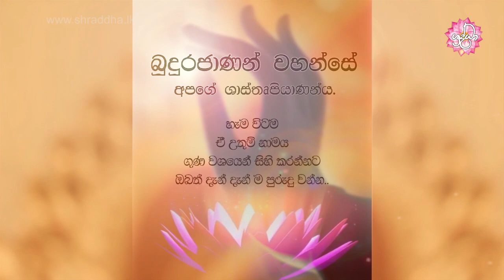“බුද්ධ'' කියන්නේ මේ ලෝකෙට හරිම කලාතුරකින් අහන්න ලැබෙන අතිශ්‍රේෂ්ඨ දුර්ලභ වචනයක්. | Shraddha TV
මොහොතක් සිතන්න “බුද්ධ'' කියන්නේ මේ ලෝකෙට හරිම කලාතුරකින් අහන්න ලැබෙන අතිශ්‍රේෂ්ඨ දුර්ලභ වචනයක්. මේ විදියට දැන හෝ නොදැන ඒ වචනයට නිගරු කළොත් සසරේ කවදාවත් ම ඒ උතුම් වචනය අහන්නට නොලැබේවි. බුදුරජාණන් වහන්සේ අපගේ ශාස්තෘපියාණන්ය. හැම විටම ඒ උතුම් නාමය ගුණ වශයෙන් සිහි කරන්නට ඔබත් දැන් දැන් ම පුරදු වන්න.